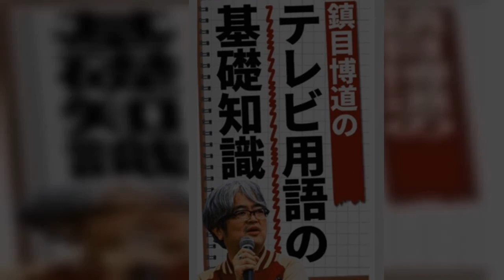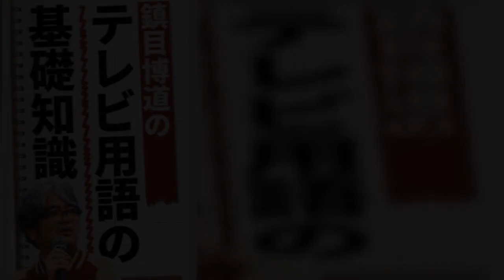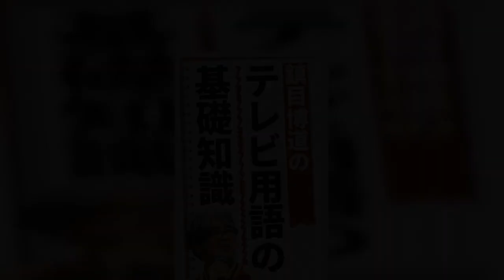今でもよく「持ち込み遅れ」の夢を見ます。ずいぶん前にディレクターからプロデューサーになりましたが、いまだに夢に見るほど「持ち込み遅れ」は恐ろしい。あ、「持ち込み…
今でもよく「持ち込み遅れ」の夢を見ますずいぶん前にディレクターからプロデューサーになりましたが、いまだに夢に見るほど「持ち込み遅れ」は恐ろしいあ、「持ち込み…